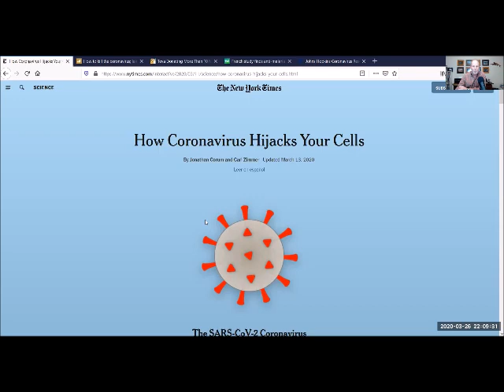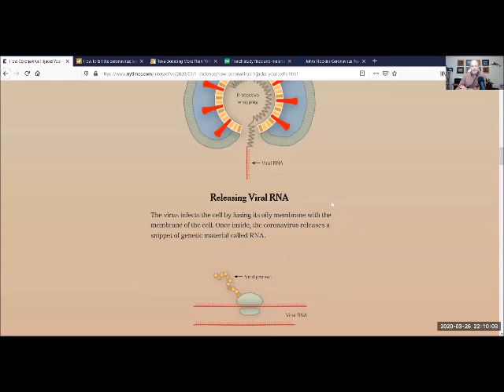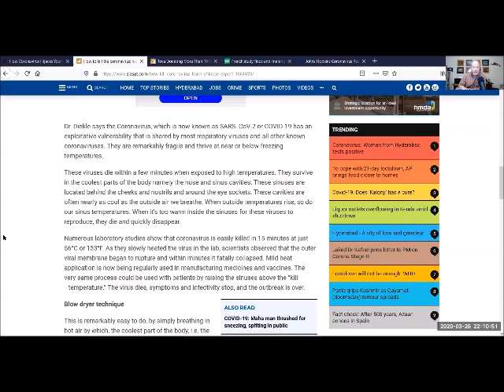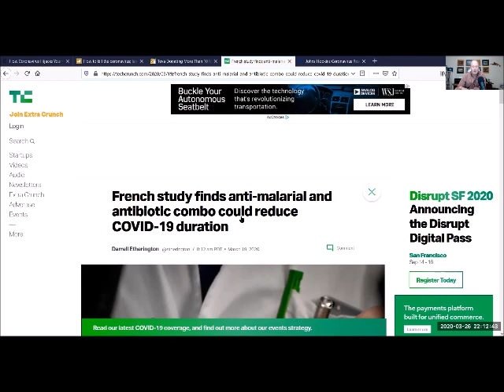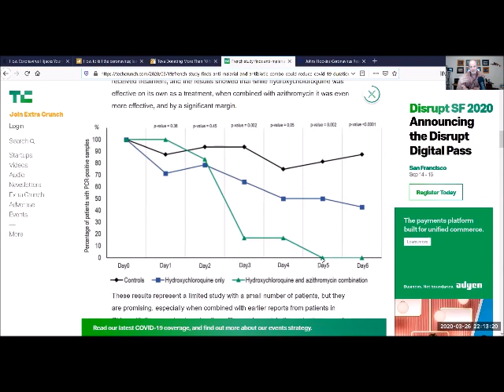Corona Virus Press, Stats and Cures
In this video I examine press accounts verses the facts on the Coronavirus and share articles on reported cures.